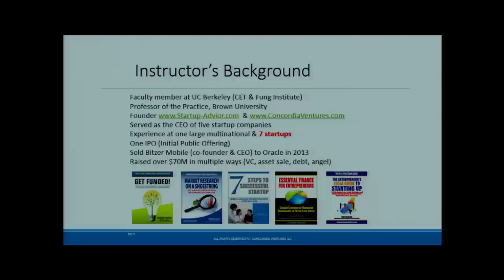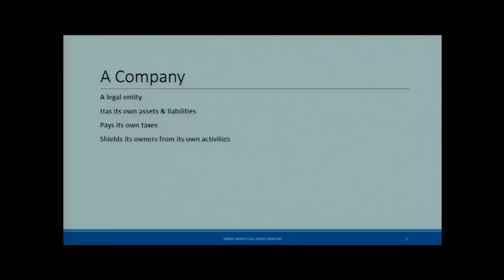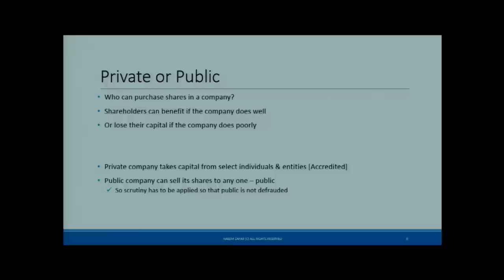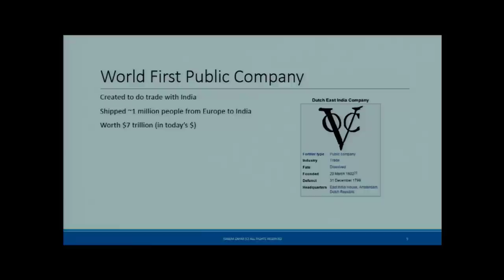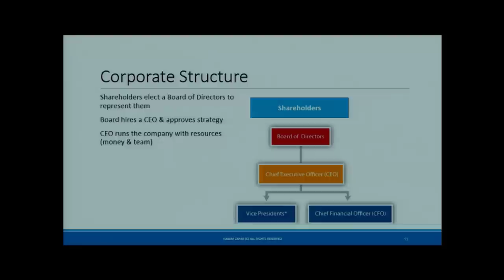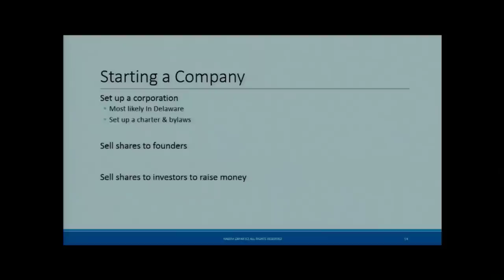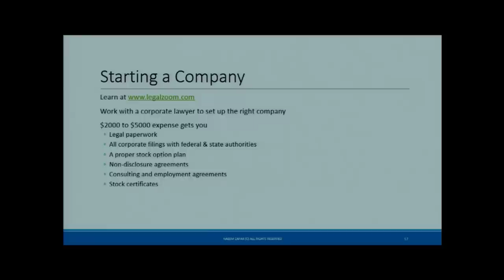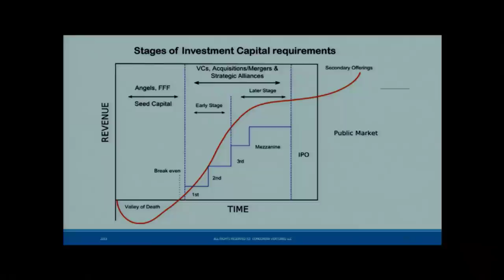Career OnRamp - Business 101, Naeem Zafar as part of the Newton Lecture Series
Naeem Zafar shares insights on Business 101: The Framework to Understand How Companies Work & Business Happens.

Naeem is an instructor at the University of California Berkeley, Center of Entrepreneurship and Technology and a Professor of the Practice at Brown University.  He teaches courses in Entrepreneurship, Technology Strategy and New Venture Finance.  He started teaching at the Haas Business School in 2005. He is also a serial entrepreneur and he co-founded and served as the CEO of Bitzer Mobile, an enterprise security and mobility company that was acquired by Oracle in November 2013. He now is the CEO and co-founder of Adolene, Inc. a company creating solution for the Internet of Things.